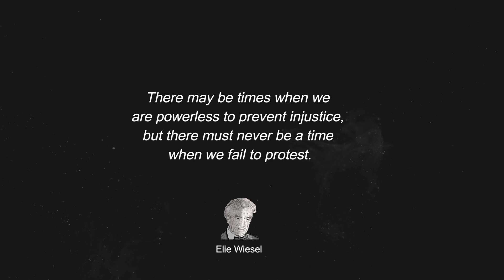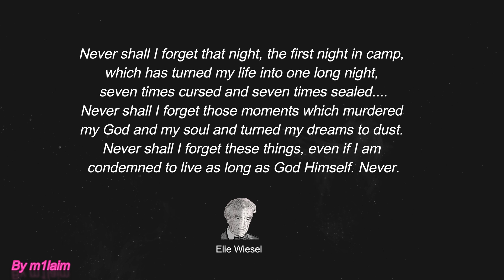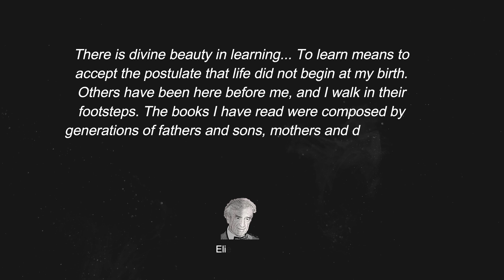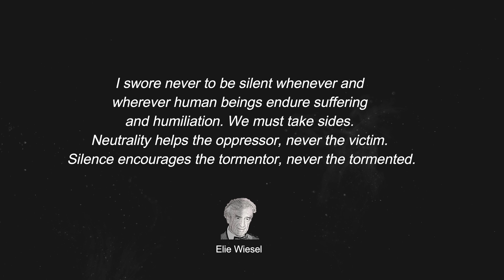Elie Wiesel quotes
Eliezer "Elie" Wiesel was a Romanian-born American writer, professor, political activist, Nobel laureate, and Holocaust survivor. He authored 57 books, written mostly in French and English, including Night, a work based on his experiences as a Jewish prisoner in the Auschwitz and Buchenwald concentration camps.